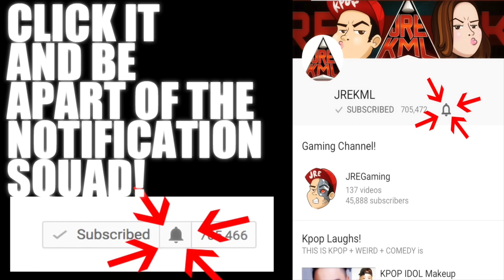BIGBANG - FLOWER ROAD Reaction [ALL IN MY BIGBANG VIP FEELS]